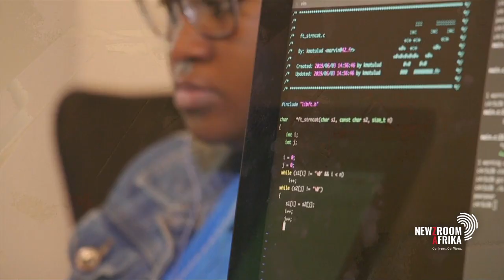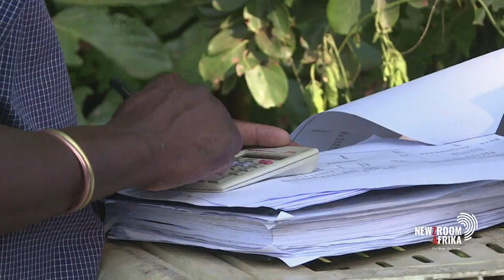How should the Finance Minister align policy to address these challenges?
As we look forward to Finance Minister Enoch Godongwana's inaugural budget speech on the 23rd of February, Treasury is seeking suggestions from the public. With South Africa facing record high unemployment rates and an ailing economy, how should the minister align policy to address these challenges?
Isobel Frye, director at the Studies in Poverty and Inequality Institute; Coordinator at Assembly of the Unemployed, Siyabulela Mama and Dr Christie Viljoen, an economist at PriceWaterhouseCoopers weigh in.